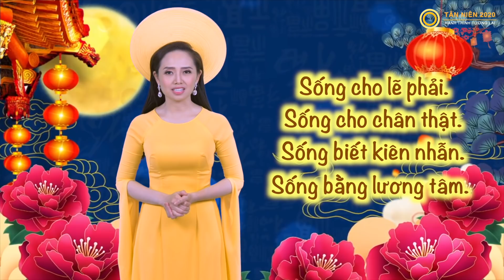Xin Cảm Ơn Lời Chúc Tết Của Quý Vị Khán Giả Gửi Về HTTL Từ Khắp Nơi Trên Thế Giới. Happy New Year!!!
► CHÚC QUÝ VỊ KHÁN GIẢ NĂM 2021 TRÀN ĐẦY NIỀM VUI VÀ BÌNH AN!